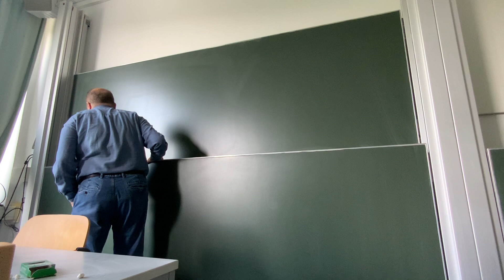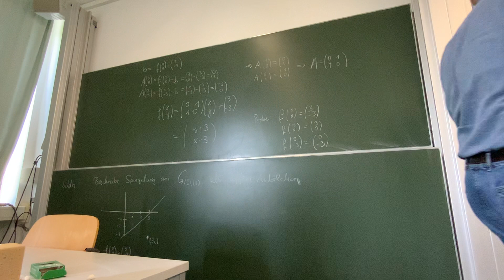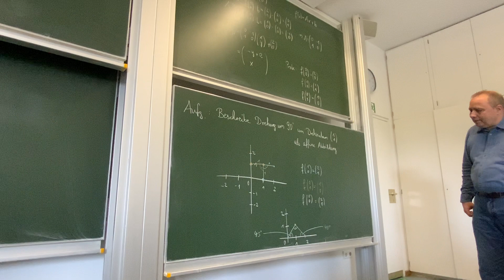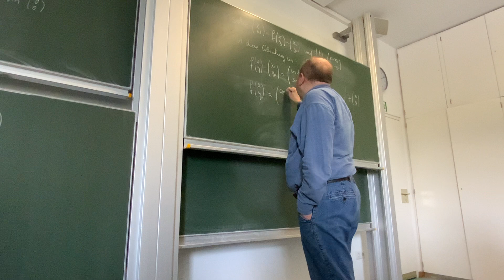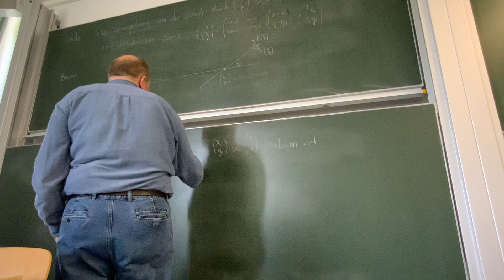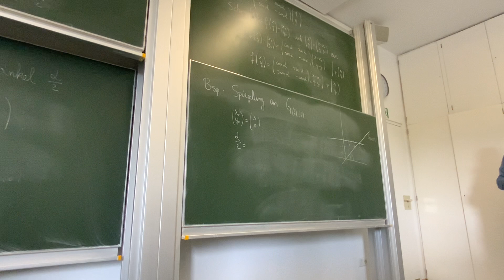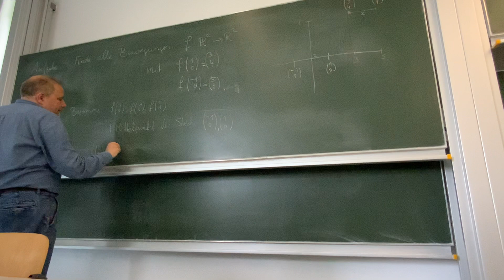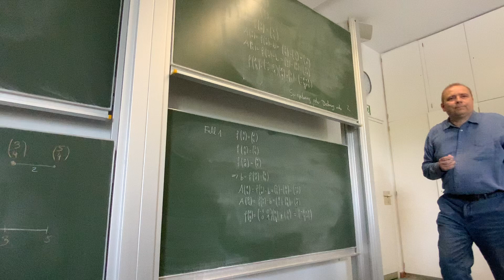12. Mai 2022